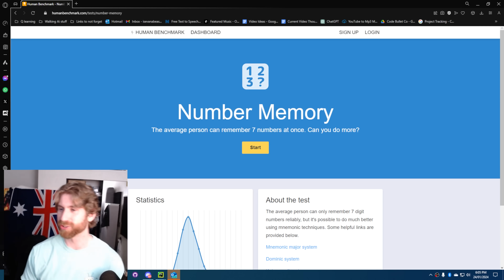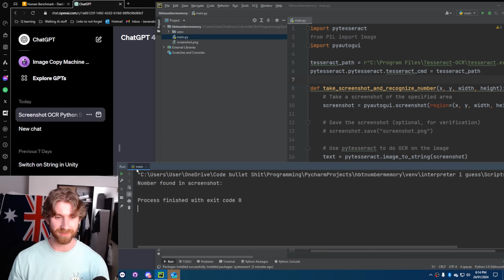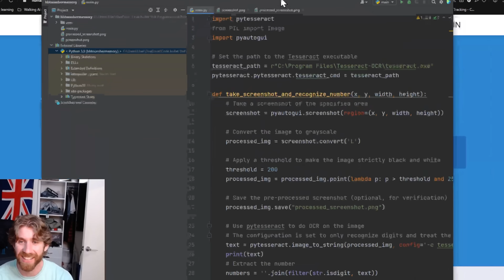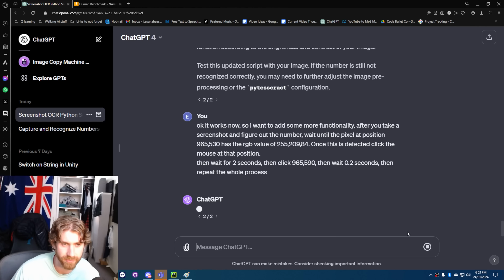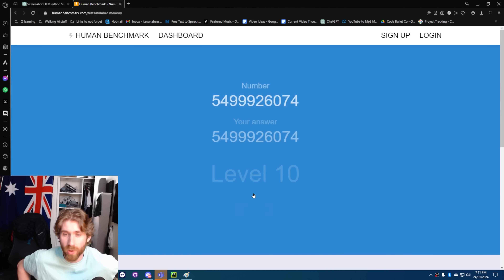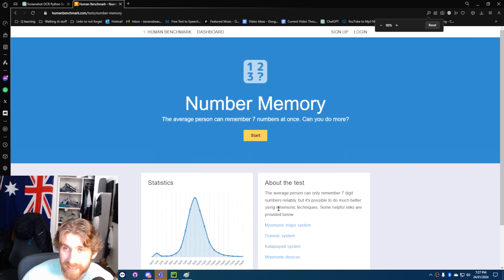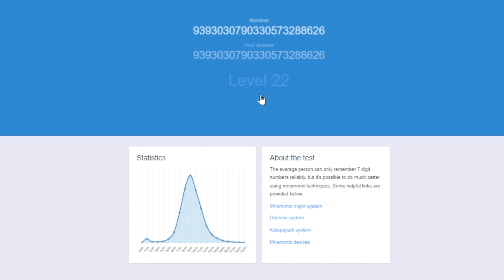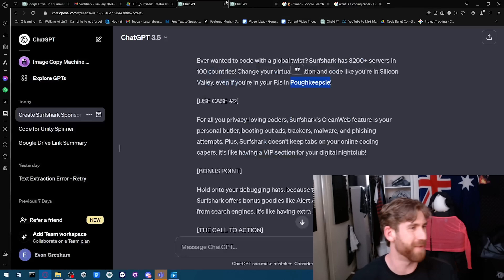Programmer VS The Human Benchmark Test | Number Memory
cheers